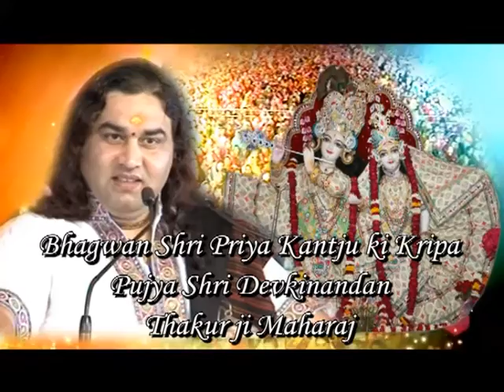Shrimad Bhagwat Katha || Canada || 2016 || Promo || Shri Devkinandan Thakur Ji Maharaj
Copyright : DevkinandanJiMaharaj